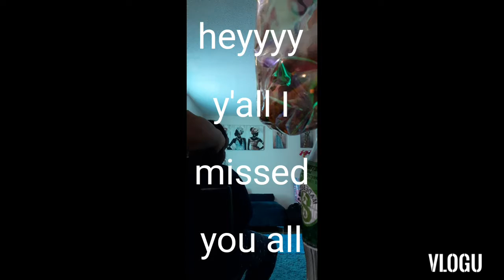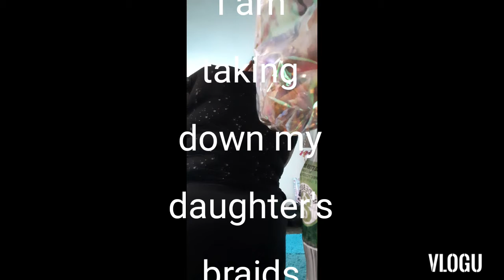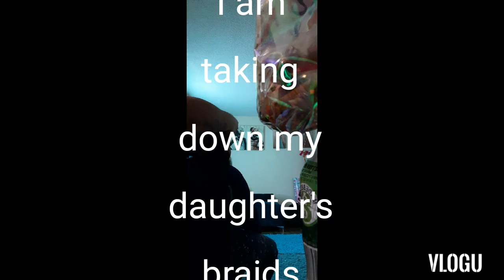MY DAUGHTER'S WASH ROUTINE | TAKING DOWN HER PROTECTIVE STYLE